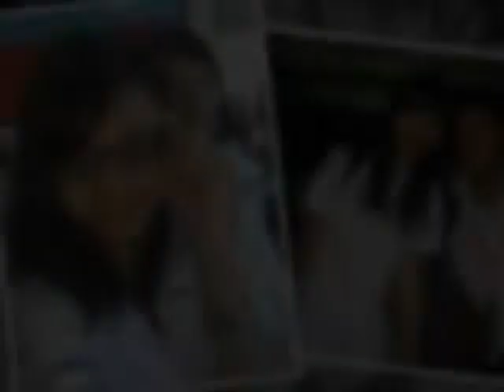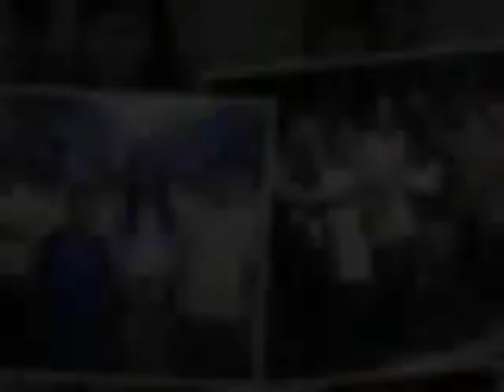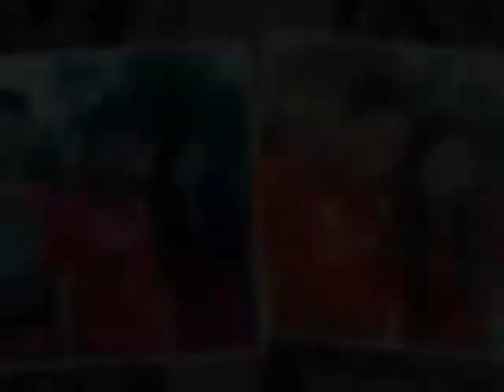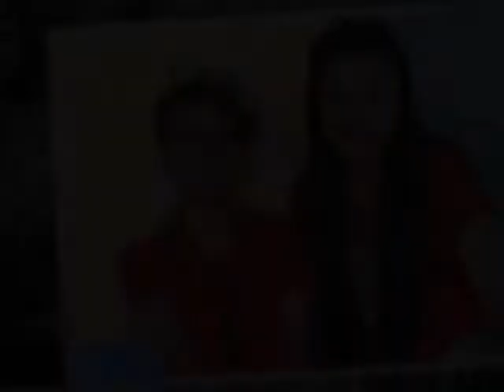DM@18 AVP "Birthday" by Katy Perry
Audio-Visual Presentation for Danielle Mae on DM@18.